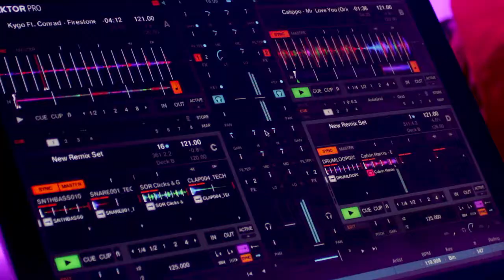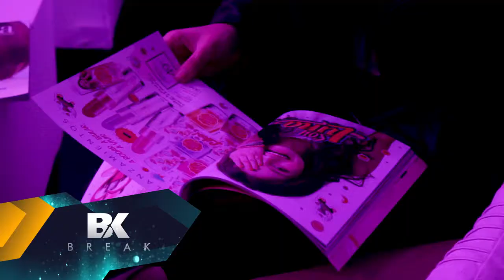Primer Salón de Belleza móvil de Latino América, Violetta cosméticos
El beauty Móvil de Violetta Cosméticos estuvo recorriendo nuestra provincia, es el primero en latino américa y el único del país. (P319 - B3)